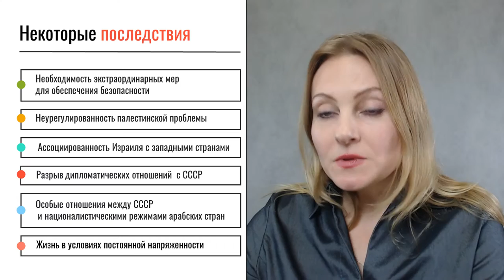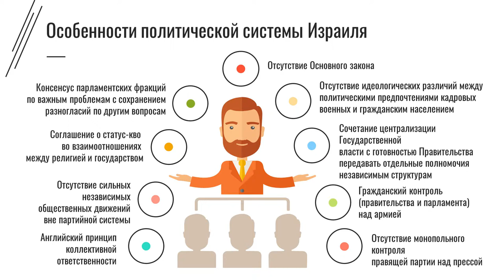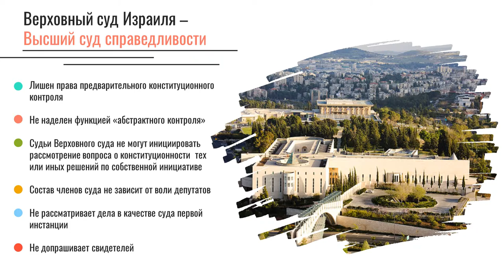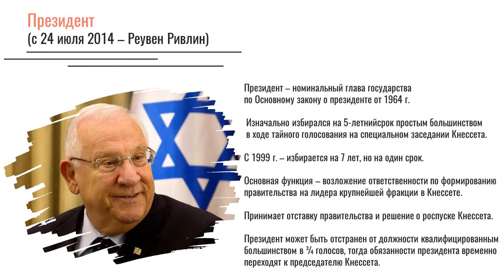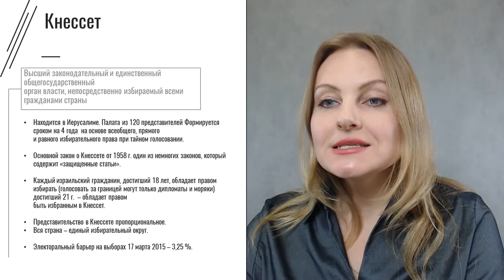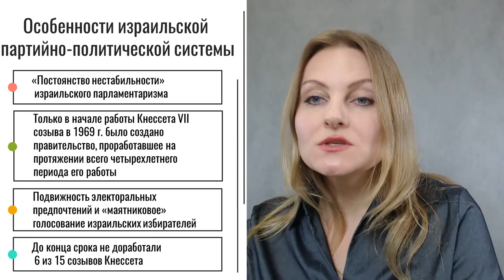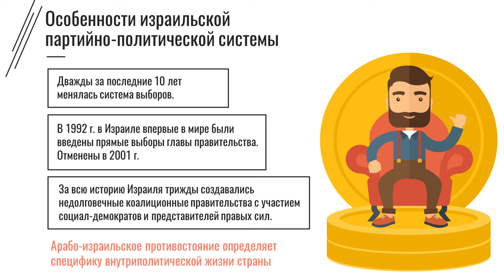7.2. Политический процесс в Израиле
Политический процесс в Израиле. Лекция 2.
Курс: Политический процесс в незападных странах. Корочкина Виктория Анатольевна, кандидат политических наук.